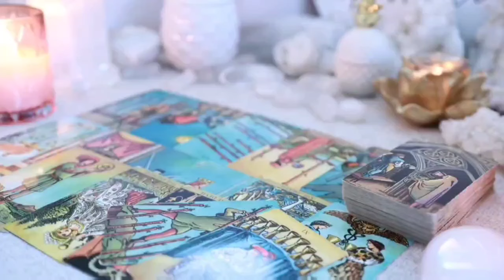PISCES 💎 A Rare Gem of Opportunity Will Be Revealed… Are You Ready to Claim It?🚨TAROT TODAY